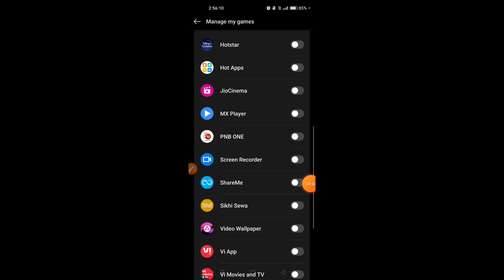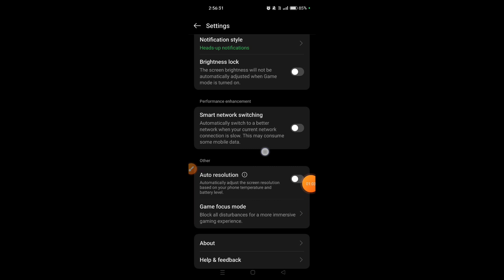How to use Game Space in Oppo Reno 11 Pro 5G || Oppo Reno 11 Pro 5G me Game Space kaise enable kare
Hello dosto, aaj maine is video me bataya hai ki Oppo Reno 11 Pro 5G me Game Space kaise use kare, dosto Oppo Reno 11 Pro 5G me Game Space use karna bahut hi aasan hai. Agar aap bhi janna chahate hain ki Oppo Reno 11 Pro 5G me Game Space kaise use kare to is video ko pura dekhiyega, thanks friends.

Hello friends, in this video, I've explained how to use Game Space on Oppo Reno 11 Pro 5G. Using Game Space on Oppo Reno 11 Pro 5G is very easy. If you want to know how to use Game Space on Oppo Reno 11 Pro 5G, be sure to watch this entire video. Thanks, friends.